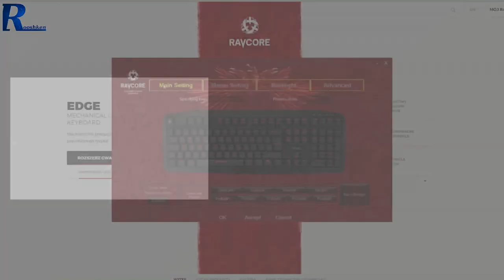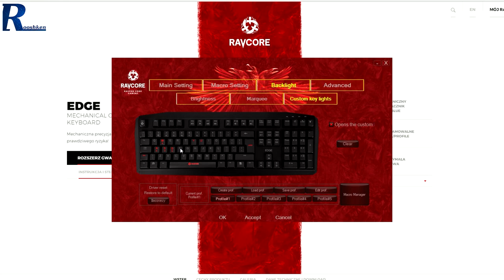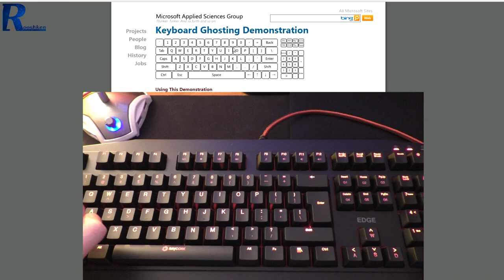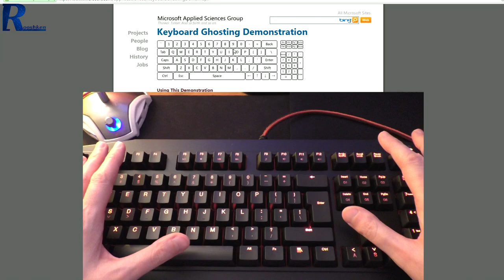Ravcore Edge - Test i recenzja klawiatury mechanicznej (Kailh Blue)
Ceny sprzętu w tej chwili jeszcze niedostępne (brak w sklepach partnerskich) Cena ma wynosić ok 350 złotych